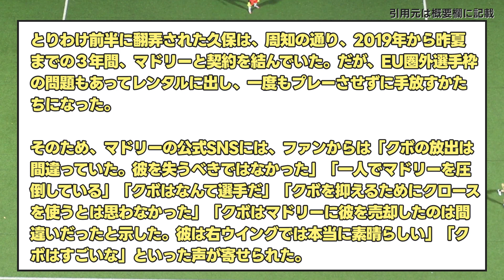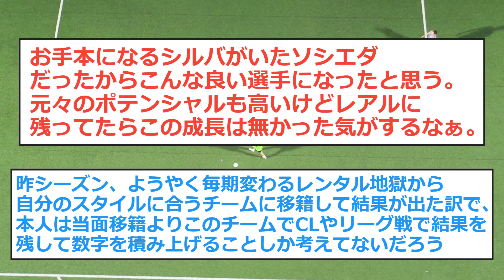マドリーサポ「久保の放出は間違っていた」【久保建英 ソシエダ】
売却してくれて、ありがとう！

X(Twitter)の反応まとめです。

VOICEVOX:四国めたん
VOICEVOX:ずんだもん
VOICEVOX:春日部つむぎ
VOICEVOX:剣崎雌雄
VOICEVOX:青山龍星